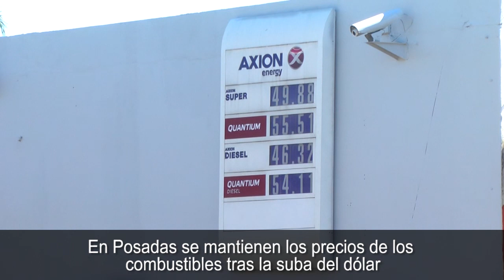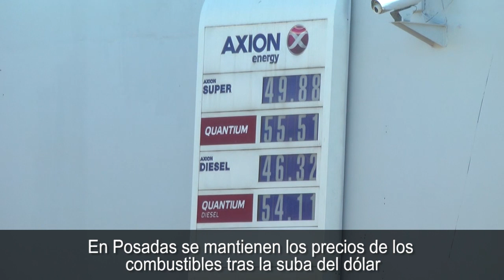En Posadas se mantienen los precios de los combustibles tras la suba del dólar